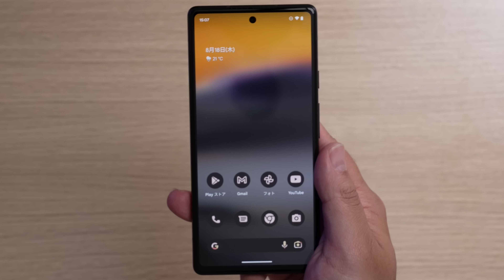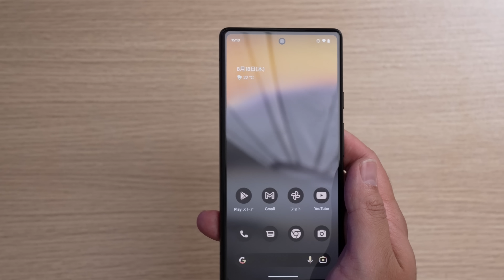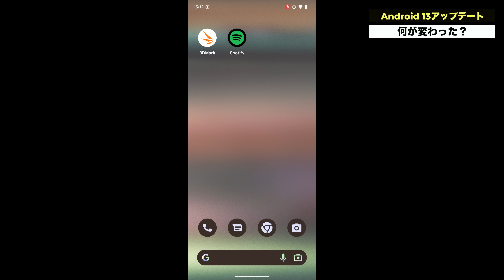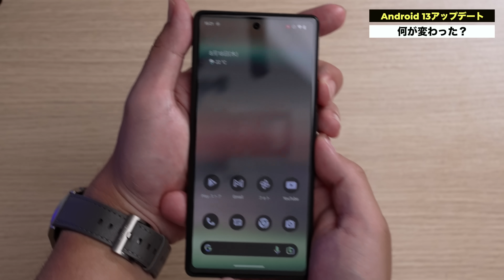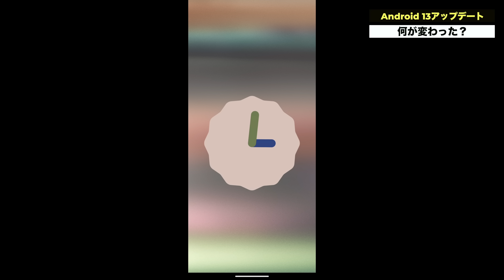Android 13ついにきた！今回は何が変わった？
0:00 Android 13がやってきた
0:39 Pixel6aに新OS入れてみた
2:30 何が変わった？
2:54 ホーム画面について
4:40 背面タップ
7:06 コピペ・クリップボード
8:30 通知
9:47 スクショ
10:00 カメラ
11:18 イースターエッグ
12:30 まとめ